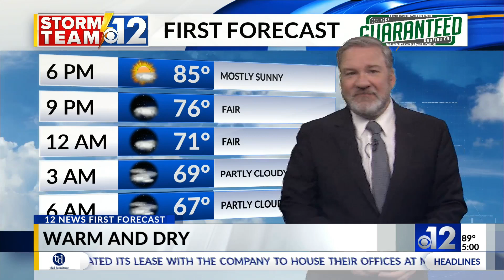Auto workers on strike for pay raises